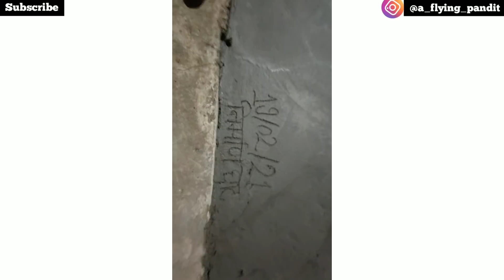Narmada Jayanti | part 2 | नर्मदा जयंती | भाग २